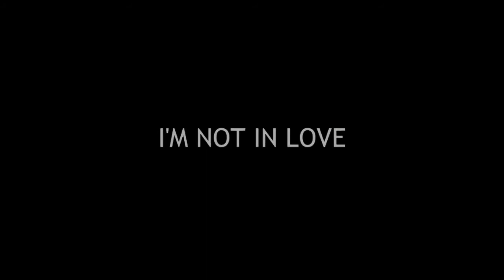I'm Not in Love - Romance, Comedy Movie Trailer - 2021 - Cristina Catalina, Al Weaver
Cast I'm Not in Love :
Al Weaver,
Cristina Catalina,
Morgan Watkins,
Sinead Matthews ,
Tessa Peake-Jones ,
Karen Connell ,
Cathy Conneff ,
Rosalind Eleazar ,
Charlotte Gascoyne ,
Victoria Emslie ,
Jennifer Lim ,
Montserrat Roig de Puig ,.

QUID FACIS =
engl. : What do you do ? Whats up ?
türk. : NE YAPIYORSUN ? NAPTIN MÜDÜR ?
deut. : Was machst Du so ? Was treibst Du so ?

İyi seyirler !